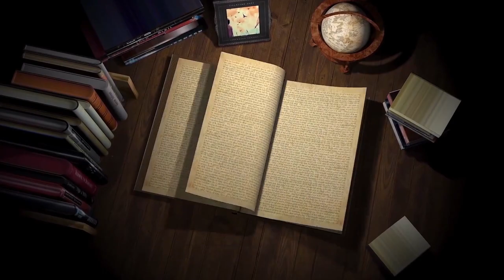The Bread of Life ( EP : 3) | WHAT is the MEANING of the INCARNATION of CHRIST ? | Urdu | M.A.Shiloh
Our Mission: "Equipping The Believers To Defend Their Faith."

Logos Bible School Faisalabad

Logos Research Foundation Pakistan